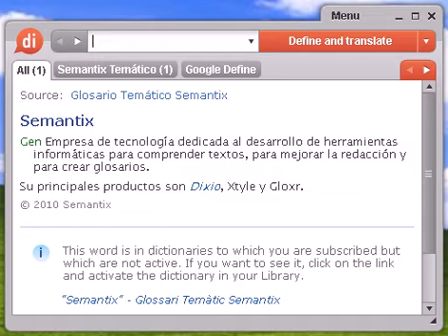Definición de harmonio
harmonio, diccionario, definición, significado, español, castellano, dixio, harmonios